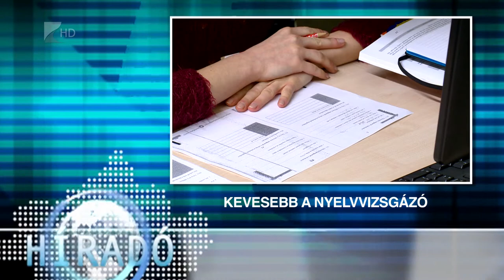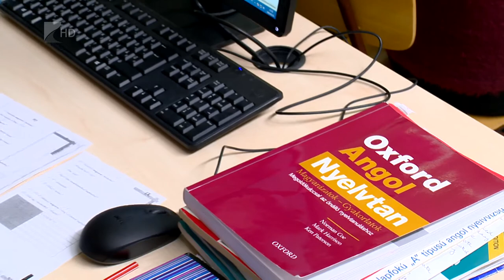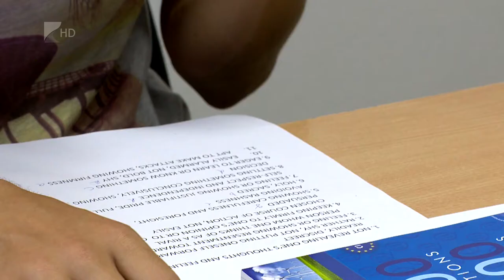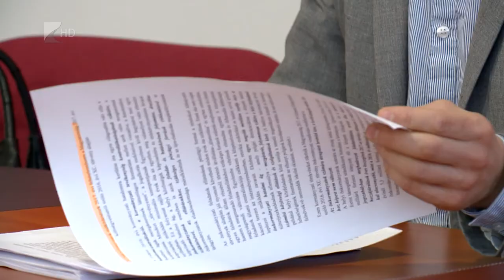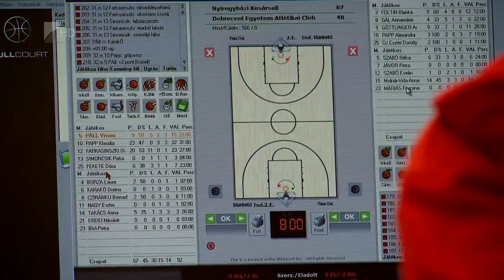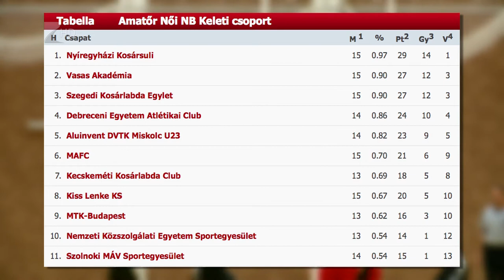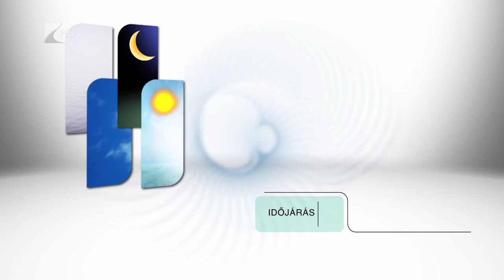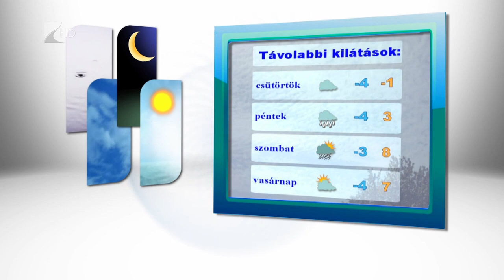Híradó 2017.02.14. - Kölcsey Tv